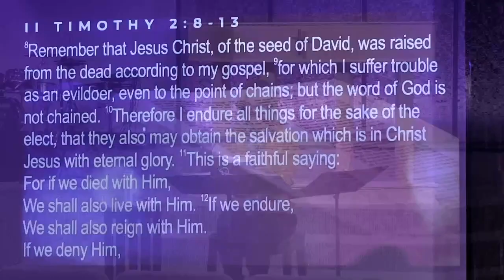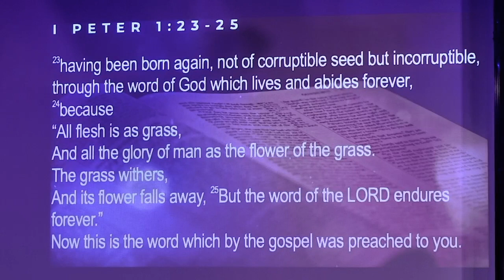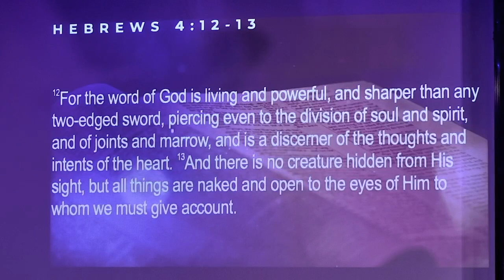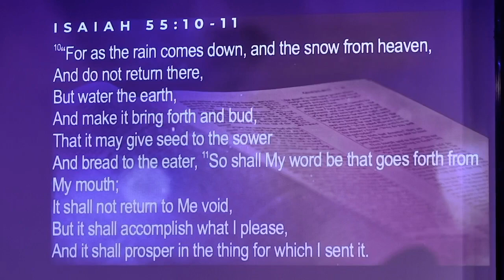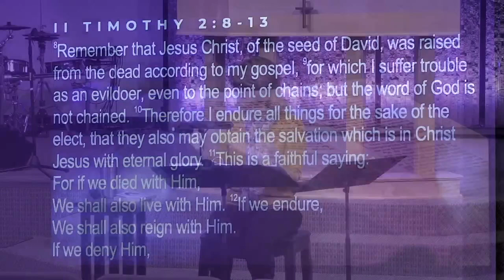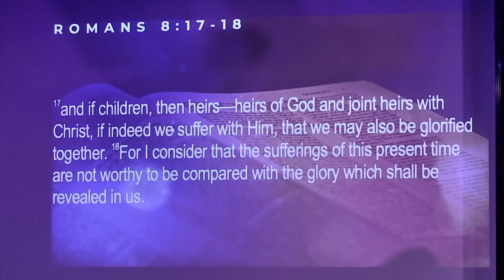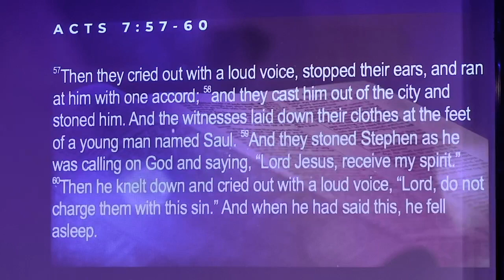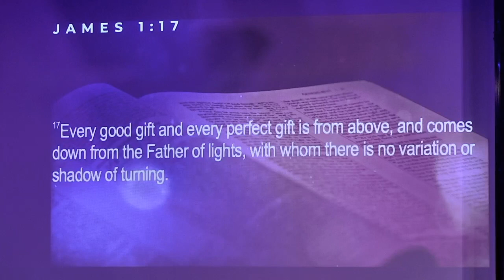God Is Faithful | Pastor Rebekah Cortez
Family Life Assembly of God | Tuesday Morning Ladies Bible Study | Lesson # 9 | 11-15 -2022